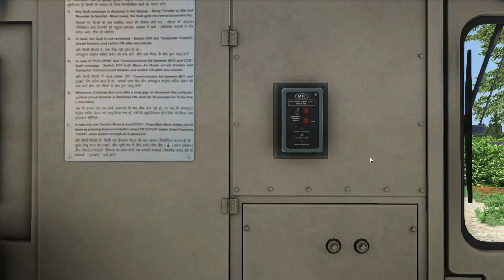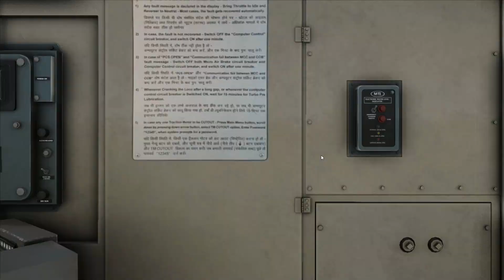WDM3D RESCUE MEMU EXPRESS TRAIN | BUMPY RAILROAD | RAILWORKS 3 | TRAIN SIMULATOR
Train Name : WDM3D RESCUE MEMU EXPRESS TRAIN | BUMPY RAILROAD | RAILWORKS 3 | TRAIN SIMULATOR

About The Game:Train Simulator Classic (originally Rail Works & Train Simulator) is a train simulation game developed by Dovetail Games. The game features steam, diesel & electric traction trains. A variety of scenarios are available for Standard & Career modes, as well as an exploratory style Free Roam mode. Cargo & passengers are animated & weather changes dynamically with time.